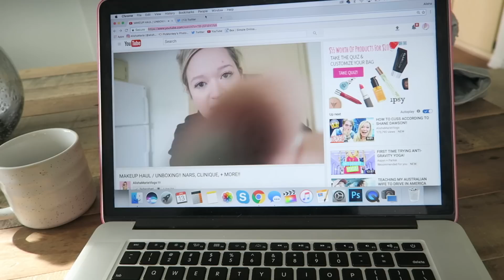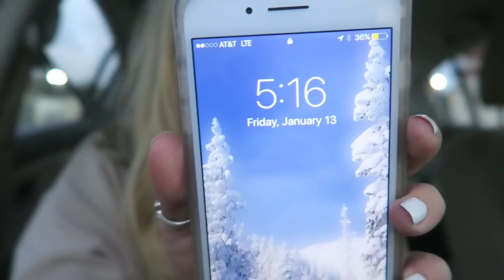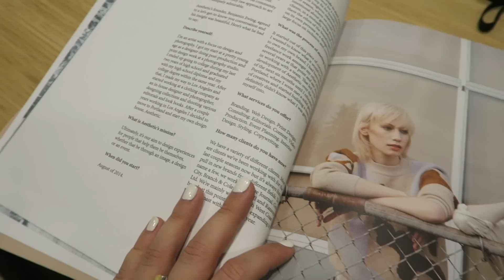LIFE OF A YOUTUBE VLOGGER!!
Ever wonder what a day in the life of a youtube vlogger is? Well here you go! haha Enjoy!! xo -Alisha Marie